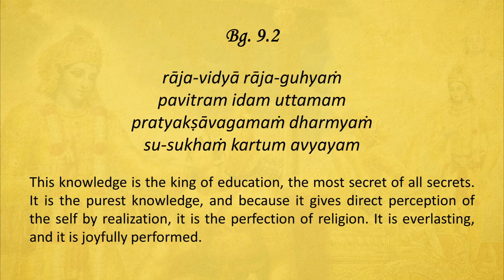Sloka Training | BG 9.2 | Bhagavad Gita As It Is | Loop-able | His Holiness Bhakti Vinoda Swami